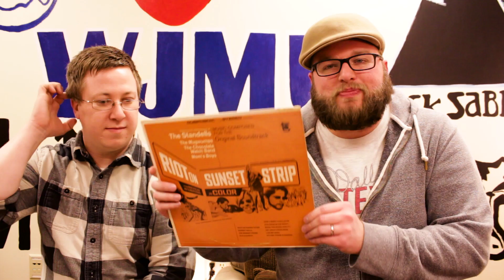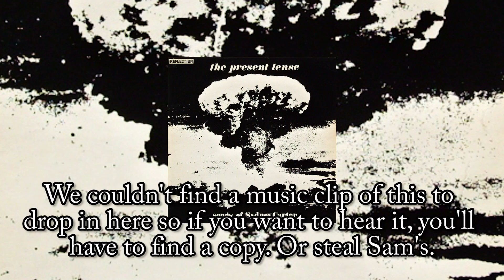TPE Record Run | Vinyl Finds #32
It's been awhile! Yeesh! But we are back with vinyl finds of all kinds! We have some VCLT (thanks, Steve!), eBay purchases, and record show and store finds. Leave us a comment and let us know how we did on our picks, and be sure to listen to the Psychedelic Experience every Thursday night from 8-10pm on 89.5 WJMU!

You can stream the show live every Thursday from 8-10pm CST or via the TuneIn Radio App on your mobile device.

Albums shown:
Soundtrack - Riot on the Sunset Strip
Dantalian's Chariot - Chariot Rising
The Eighth Day - On The Eighth Day
John Martyn - Solid Air
Bangor Flying Circus - S/T
Frantic - Conception
Tim Buckley - Happy Sad
Manfred Mann - The Five Faces Of...
Reflection - The Present Tense (Songs of Sydney Carter)
The Replacements - Pleased To Meet Me